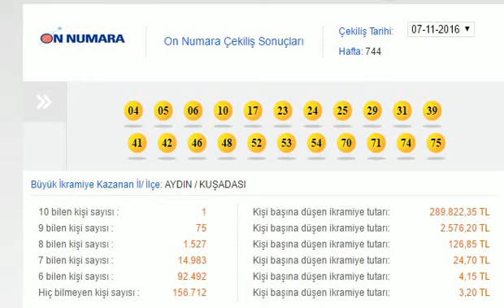on numara sonuçları 07.11.2016